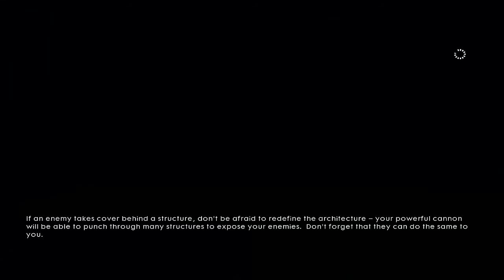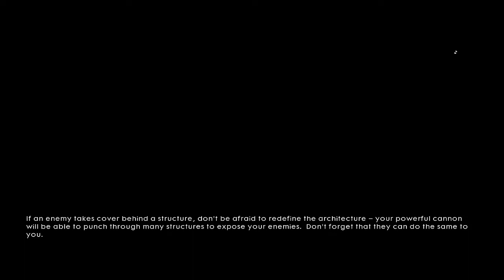Battlefield 1 | ep 3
الحرب الشرسة بالدبابات بين الانجليز والالمان وصراع البقاء